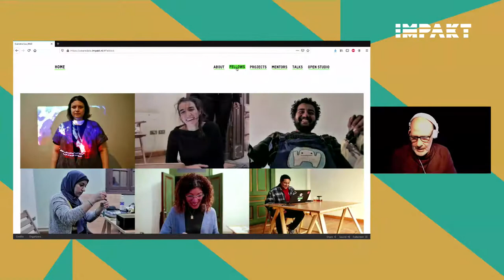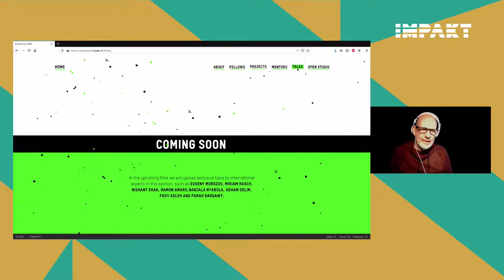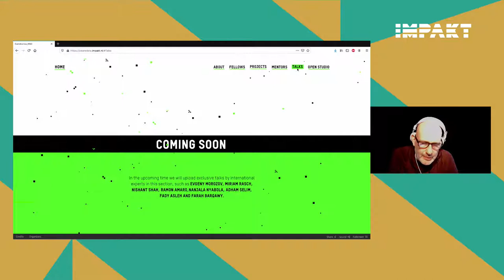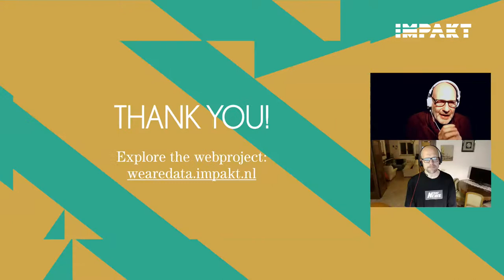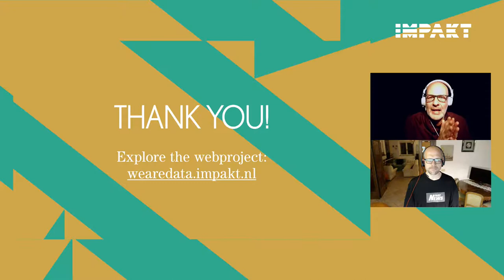Evgeny Morozov: In Search of Digital Agency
Democracy, Autonomy, and Power in a World Beyond Silicon Valley

With virtually everything we do, including our interactions with public services and infrastructures, we produce data. But as citizens we have little knowledge and control over how our data are used — and by whom. On 27 May, we present a presentation and live Q&A with writer, researcher, and intellectual Evgeny Morozov about how to reclaim digital agency and ownership over our data, how to shift the paradigm from solutionism to obsoletism, and how to radically empower digital citizens.

Much of the contemporary digital debate seems to be stuck between the narratives of absolute empowerment through neoliberalism – mostly by means of boutique and ubiquitous digital markets a la Uber and Airbnb – and the narratives of absolute domination through surveillance capitalism – where our every move is not only tracked but actually pre-programmed. The former promise to give us back control but at the cost of ultimate submission to the logic of the market; the latter, while painting a darker picture, suggest that a more humane, less intrusive capitalism might restore our agency. Is that all that the digital modernity offers us? In this talk, I’ll outline the broad contours of a very different political agenda that seeks to redeploy the vast potentials of digital infrastructures towards the goals of enhancing democratic agency, boosting autonomy, and facilitating individual and collective becoming and discovery.

The presentation and live Q&A are part of the IMPAKT webproject We Are Data. This online, ongoing project is the result of a collaboration between IMPAKT and Cairotronica in Egypt to explore the ways in which we are both users and used in our data-driven society. Through art projects, workshops, exhibitions and talks, We Are Data looks how we can support creativity, autonomy and agency in this world. The webproject was launched during the Cairotronica Festival 2021. We Are Data is supported by the Creative Industries Fund NL and the Arab Studies Institute (ASI).